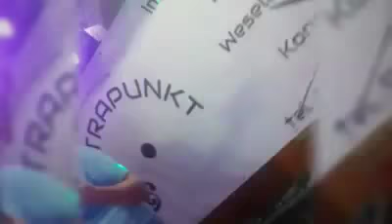Relacja z Mrągowa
Karnawałowy bal z zespołem Kontrapunkt :)
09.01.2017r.